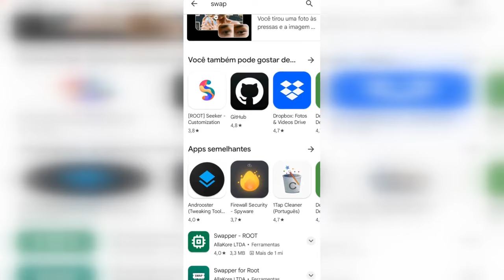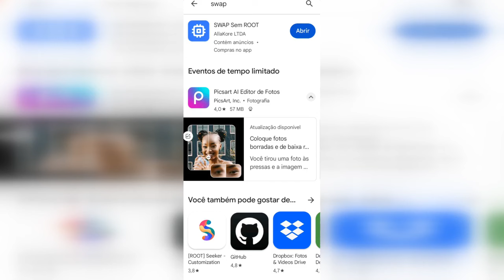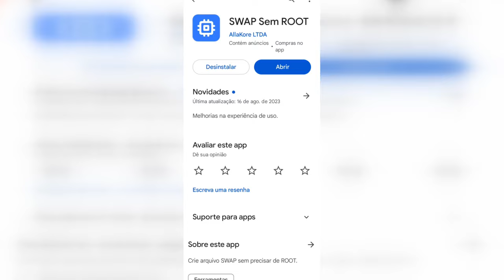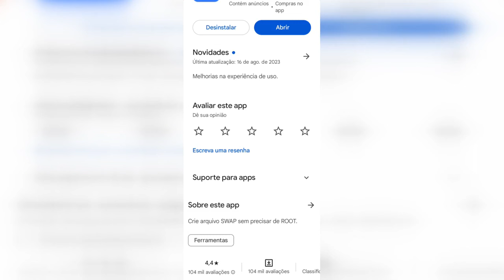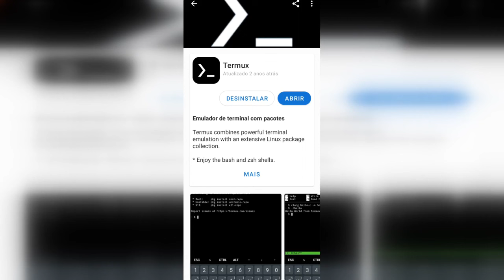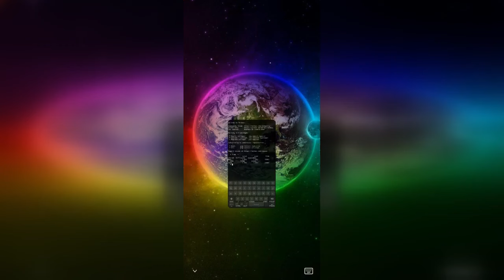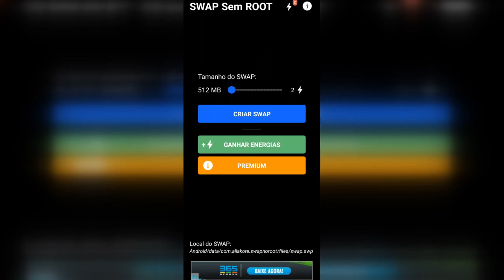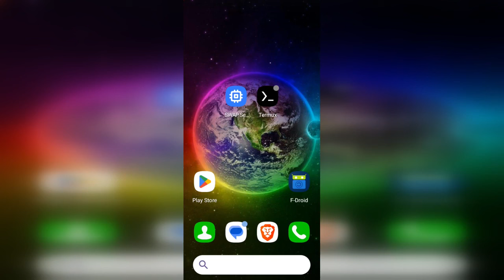Memória RAM extra no Android? Entendendo o SWAP Sem Root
Pois bem, neste vídeo eu abordo sobre o "SWAP sem root", que se trata basicamente do uso de um app para criar um arquivo swap no Android. O que acontece é que o uso de um app assim é basicamente inútil sem os privilégios root.

Mas, se é inútil, por que um app assim está disponível na Play Store? No vídeo eu faço a mesma pergunta e penso em duas possibilidades.

Já a versão de SWAP com root é sim verídica e que funciona, mas, no vídeo eu também abordo o uso do Termux, um emulador de terminal que usaremos para verificar o uso do SWAP no Android.

00:00 Introdução e explicação
📃 Explicando brevemente sobre o que iremos tratar no vídeo além de explicações.

00:43 App que cria o arquivo de Swap + Explicando o Swap
📃 O famoso app em questão promete criar um arquivo Swap para Android, até mesmo sem root e explicação do Swap.

07:38 Usando o Termux instalado pelo F-Droid
📃  O Termux irá nos ajudar a verificar se há Swap configurado no celular ou não, além de ver informações adicionais.

12:11 App Swap sem root
📃 Após termos usado o Termux para ter uma ideia de um Swap já configurado, o usuário já poderia tentar usar o app de Swap sem root e verificar se realmente algo foi configurado sem os privilégios root.

14:40 Conclusão
📃 Conclusão do vídeo.

Nota: O intuito do vídeo é de cunho informativo e educativo, seja através de comentários ou opiniões, repassando e detalhando uma informação ou conteúdo, porém, não incentivando e nem recomendando para usuários que não saibam o que estão fazendo.

Sobre o canal oLutriZ:
No oLutriZ você verá vídeos contendo informações sobre tecnologia em geral, e entretenimento seja ela sobre segurança, matérias, informações e afins, por exemplo: Tecnologia da informação e comunicação, Tecnologia da informação e a Segurança da Informação. Onde podemos dar alguns comentários e opiniões sobre algum assunto ou ponto complementar, que, possa ser relevante a algum sentido. Podendo conter também vídeos diversificados com outros assuntos mantendo o estilo.

Importante: Este vídeo é fornecido apenas para fins informativos e educacionais. Todas as informações, opiniões e sugestões apresentadas neste vídeo são de natureza geral e não constituem aconselhamento profissional.

Eu me esforço para fornecer informações precisas e atualizadas, mas não posso garantir a exatidão, integridade ou adequação de qualquer conteúdo neste vídeo. As informações podem se tornar desatualizadas ao longo do tempo e podem não se aplicar a todas as circunstâncias individuais. Portanto, qualquer ação que você tome com base nas informações fornecidas neste vídeo é estritamente por sua própria conta e risco.

Eu não assumo qualquer responsabilidade por perdas, danos ou consequências resultantes direta ou indiretamente do uso ou aplicação de qualquer conteúdo neste vídeo. É altamente recomendável que você faça sua própria pesquisa antes de tomar decisões ou agir com base nas informações apresentadas neste vídeo.

Este vídeo pode conter links para sites de terceiros. Esses links são fornecidos apenas como conveniência e quando explícito representam afiliações. Eu não tenho controle sobre o conteúdo desses sites de terceiros e não sou responsável por qualquer informação, produtos, serviços ou práticas fornecidos por eles.

Se você tiver dúvidas ou preocupações específicas, procure um profissional adequado.